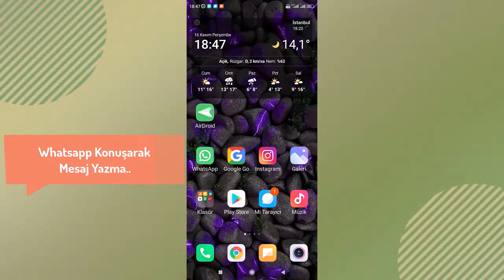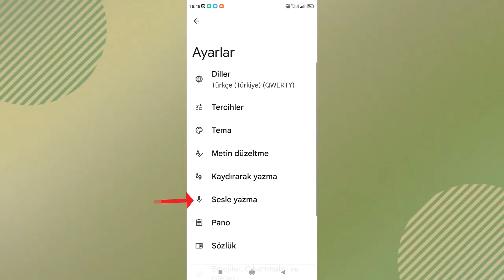WHATSAPP'ta KONUŞARAK MESAJ YAZMA NASIL YAPILIR?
Whatsapp Konuşarak Mesaj Yazma özelliğini kullanmak. Konuşarak mesaj yazma nedir? ve WhatsApp'ta nasıl çalışır? Konuşarak mesaj yazma, kullanıcıların sesli olarak mesajlarını yazmalarını sağlayan bir özelliktir. Neden konuşarak mesaj yazma özelliğini tercih etmeliyim? Kullanıcılar neden konuşarak mesaj yazmayı metin yazmaktan daha tercih edebilirler. Konuşarak mesaj yazma özelliği hangi WhatsApp sürümlerinde mevcuttur? Bu özellik, belirli WhatsApp sürümlerinde mevcuttur; kullanıcılar güncel bir sürüme sahip olmalıdır. Konuşarak mesaj yazma nasıl çalışır? Kullanıcılar mikrofonlarını kullanarak konuşurlar, ve WhatsApp bu konuşmayı metne dönüştürerek bir mesaj oluşturur. Konuşarak mesaj yazma özelliği ne kadar doğru metin dönüştürme sunar? Metin dönüştürme doğruluğu genellikle kullanıcı tarafından söylenenlerin anlaşılabilirliği ve ses tanıma teknolojisinin doğruluğuna bağlıdır. Bu özellik hangi durumlarda kullanışlı olabilir? Elleri dolu olan veya yazma yeteneği sınırlı olan, yazmakta üşenen kişiler için, ya da gürültülü ortamlarda kullanışlı olabilir.

Klavyeyi kullanıp mesaj yazmaktan üşeniyorsanız, Whatsapp'ın konuş yazdır özelliğini kullanabilirsiniz. Çok az kişinin bildiği ve Android Gboard klavyesinin bir özelliği olan sesle yazma özelliğini kullanarak, konuştuğunuzu karşı tarafa metin olarak gönderebilirsiniz.

👉 Konu Anlatım:

WhatsApp'ta Konuşarak Yazma: Yazmayı Kolaylaştıran Sesli Mesajlar. Teknolojinin nimetlerinden biri de iletişimi daha hızlı ve verimli hale getiren özellikler sunmasıdır. WhatsApp da bu alanda atılan adımlardan biri olarak konuşarak yazmayı mümkün kılan bir özelliği barındırıyor. Evet, yanlış duymadınız! Artık yazmaktan üşenmeye son. WhatsApp'ta yazmak için klavyeyle uğraşmadan, sesli mesajlarınızı yazıya dönüştürüp gönderebilirsiniz.

Üstelik, bu özelliği aktif etmek oldukça basit. İşte adımlar:

2. Mesaj yazma kısmına dokunun: Klavye ekranında mesaj yazma alanına bir kez dokunun.
3. Mikrofon simgesine ulaşın: Bu ekranda, genellikle mikrofon simgesinin hemen altında, varsayılan klavyede bulunan bir mikrofon simgesi bulunur. Bu mikrofona bir kez dokunun.
4. Konuşmaya başlayın: Mikrofon simgesine dokunduktan sonra "konuşun" yazısını göreceksiniz. Şimdi, göndermek istediğiniz mesajı söyleyin.

Eğer klavye ekranınızda bu mikrofon simgesi gözükmüyorsa, endişelenmeyin! Aktif etmek oldukça kolay.

1. Ayarlar'a girin: WhatsApp ana ekranında sağ üst köşede yer alan dişli çark simgesine dokunun.
2. Sesle yazma özelliğini bulun: Ayarlar ekranında "Sesle Yazma" veya buna benzer bir seçenek olmalı.
3. Aktif hale getirin: "Sesle Yazmayı Kullan" seçeneğini aktif hale getirin. Bu işlem sonrasında klavye ekranında mikrofon simgesi görünecektir.

Bu özellik, özellikle hareket halindeyken veya hızlı cevap vermeniz gerektiğinde çok pratik olabilir. Sesli mesajların yazıya dönüşümü, iletişimi kolaylaştırmanın yanı sıra işlevselliği ve pratikliğiyle de dikkat çekiyor. Siz de bu özelliği keşfedin ve WhatsApp üzerindeki iletişimi daha keyifli hale getirin!

☑️ whatsapp telefon android konusu Video İçeriği;

00:00 Giriş
00:11 Whatsapp Sesi metne Çevirme
00:24 Sohbet Penceresini Açın
00:35 Klavye Mikrofonuna Dokun
00:47 Konuşmaya Başlayın
01:00 Gboard Mikrofon Aktif etmek
01:10 Sesle yazmayı aktif et